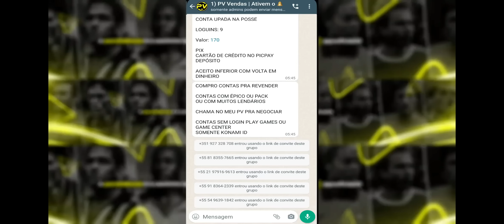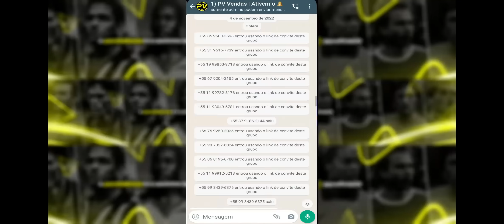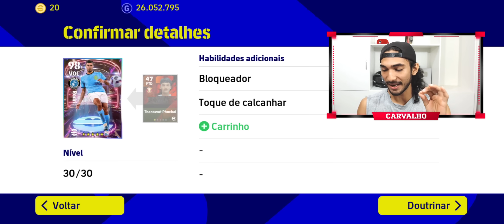Investindo 750 Mil no Rodri 100, um super VOL do eFootball 23 Mobile